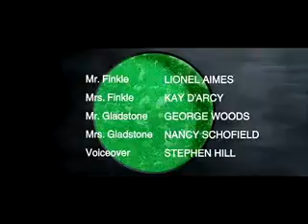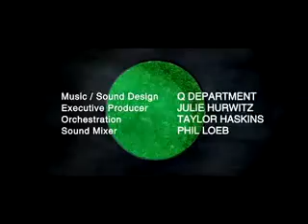adicolor green directed by HAPPY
"recieve and you shall recieve"